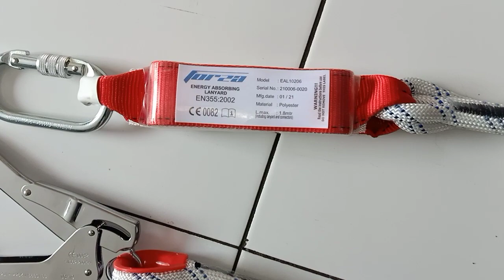lanyad double hook panjang 1,8 meter